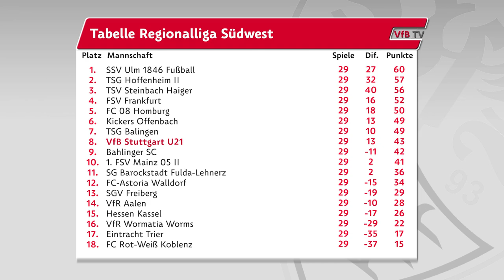Highlights VfB-Jugend | Saison 22/23 | Folge 20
Starkes Spiel unserer U21, die bei den Kickers Offenbach mit 1:0 gewann. Thomas Kastanaras erzielte dabei das goldene Tor. Die U17 beendete die erste Runde der NLZ-Sonderspielrunde mit einem 2:1-Sieg gegen den Karlsruher SC. Eliot Bujupi und Eliyah Rau drehten dabei den Rückstand durch Farid Hazrati. Hier kommen die Tore.

Kickers Offenbach - VfB U21 0:1
0:00 Start
0:09 Thomas Kastanaras erzielt das Siegtor
0:44 Tabelle Regionalliga Südwest

VfB U17 - Karlsruher SC 2:1
0:54 Karlsruhe geht in Führung
1:18 Der Ausgleich durch Eliot Bujupi
1:36 Eliyah Rau erzielt das Siegtor
1:54 Tabelle Sonderspielrunde